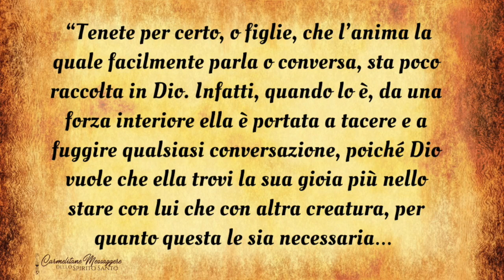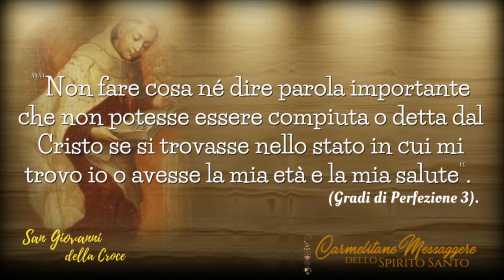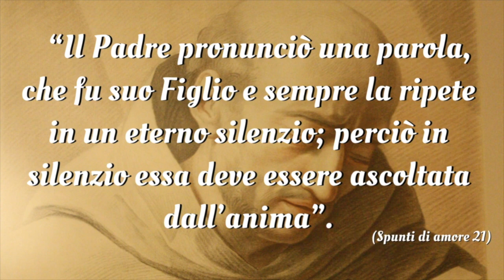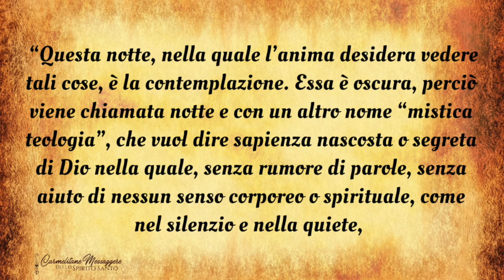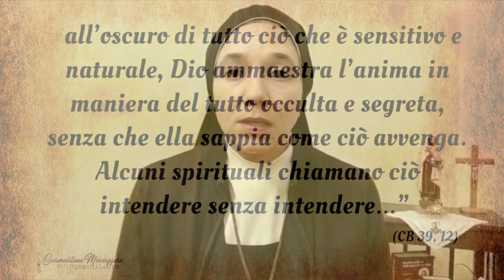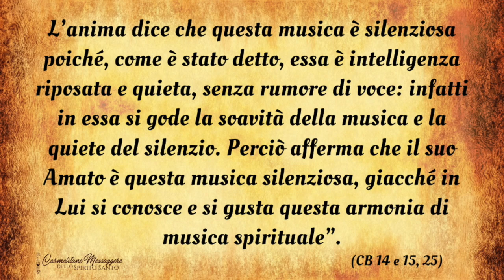2022 S Giovanni della Croce 14:12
✔️Dimensione Ascetica e Teologale del silenzio, secondo San Giovanni della Croce.

👉🏼://youtu.be/3wuV7Vt5_FE
👉🏼://youtu.be/dZ50GNn-Xo8
👉🏼://youtu.be/npXi6EeSK24

ACMSS ONLUS
IBAN IT27 O 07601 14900

Attiva il campanello 🔔 per ricevere le notifiche.
Lascia il tuo commento la tua richiesta di preghiera🙏🏼 nei commenti e condividi questo video con i tuoi amici😉.